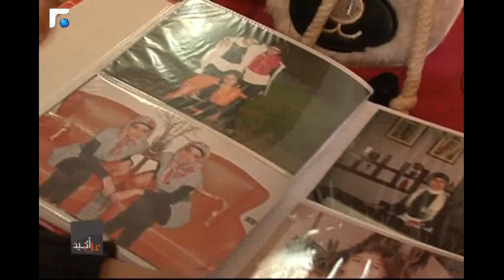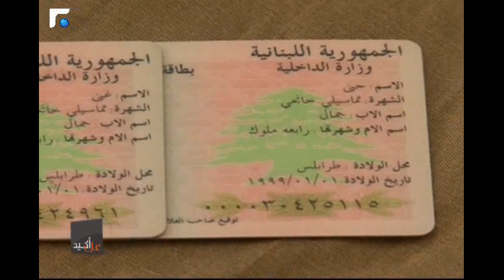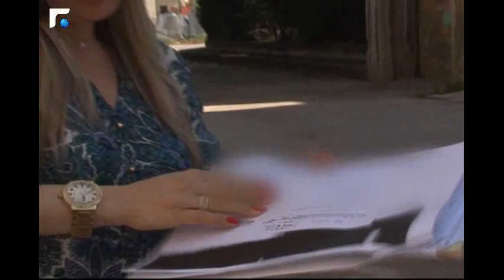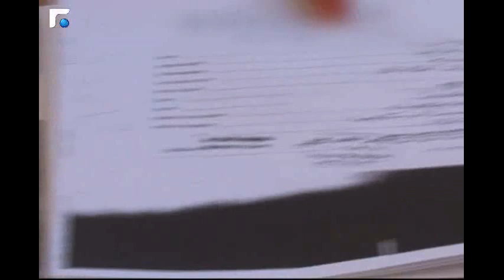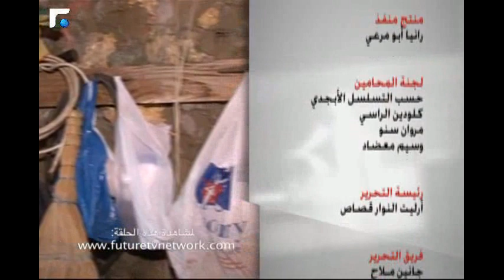عل أكيد 06/05/2013 - Two girls switched at birth by hospital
هل تذكرون قضية التوأم المبدول في احدى مستشفيات الشمال والتي كشفها زافين في برنامج "سيرة وانفتحت" وتحولت الى قضية اثارت الرأي العام وتفاعلت في مختلف وسائل الاعلام؟ بعد ان عالج المشكلة من الناحيتين الاجتماعية والنفسية وامّن للعائلتين منزلين متجاورين ليتم انتقال كل من الابنتين الى اهليهما البيولوجيين بطريقة سلسة، تعود العائلتان الى زافين، وهذه المرة الى استديو "عل اكيد"، سعياً خلف معالجة قانونية للمشكلة لجهة تصحيح سجلات القيد، لا سيما وانها عالقة منذ اربع سنوات امام المحاكم اللبنانية بسبب تخلف المستشفى التي وقع فيها الخطأ عن اعطاء العائلتين افادة ولادة. ماذا سيحصل بعد اتصال زافين بالمستشفى؟ وكيف أمضت العائلتان السنوات الأربعة تلك لتصحيح خطأ وقع في غرفة الولادة؟ تابعوا حلقة الاثنين من برنامج "عل اكيد".